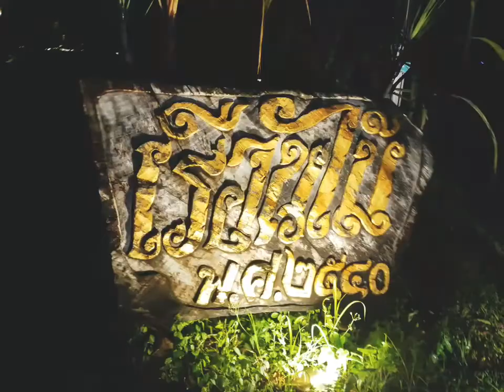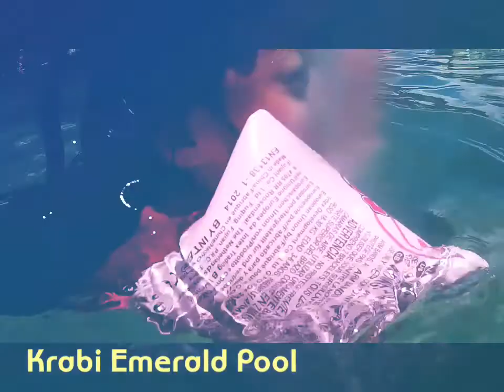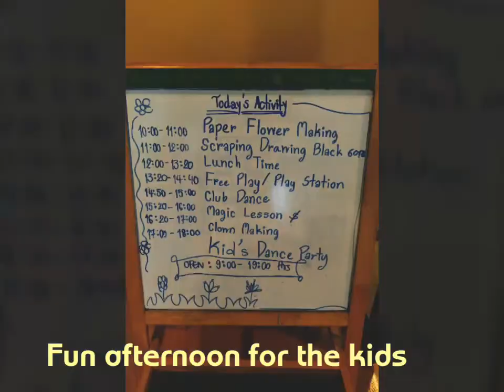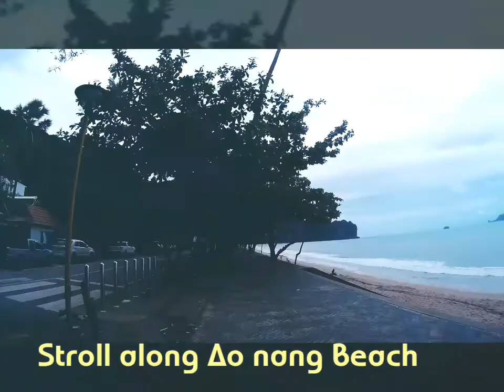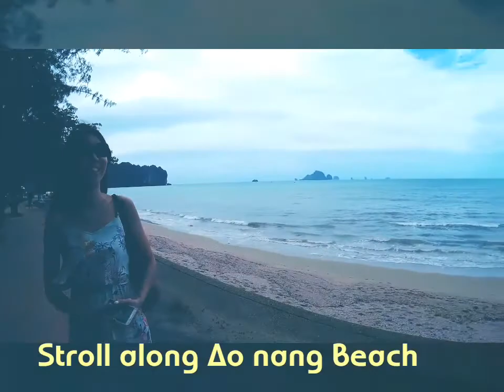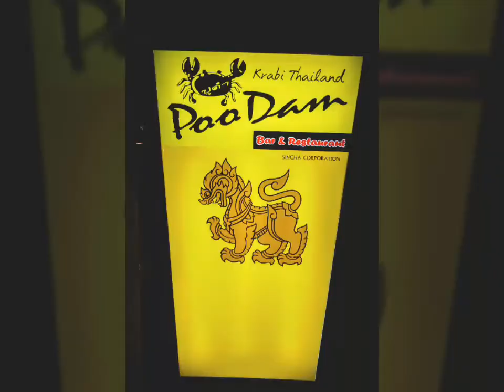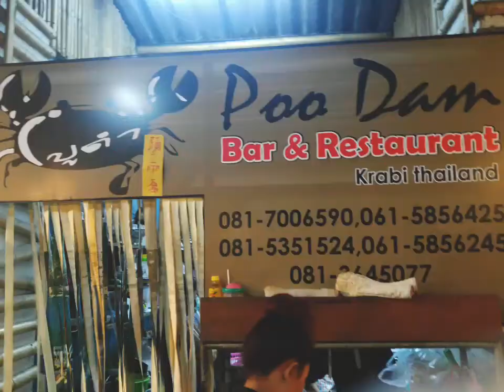Family Trip Krabi Sept 2016